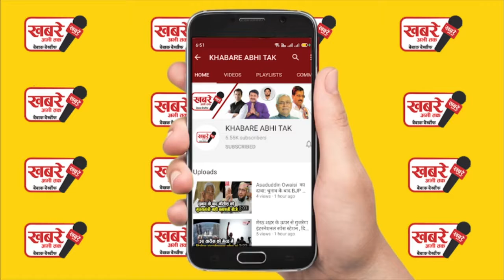दिल्ली नगर निगम उपचुनाव परिणाम AAP का बोलबाला, BJP का सूपड़ा साफ